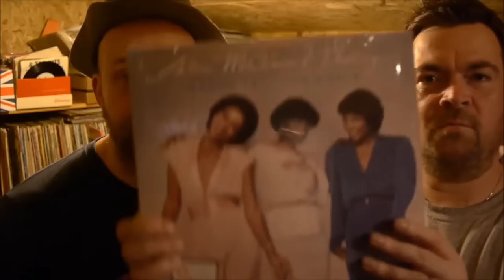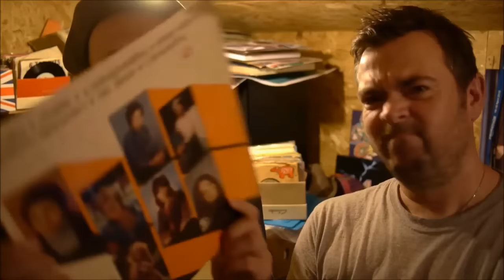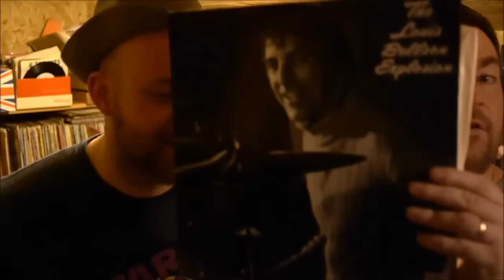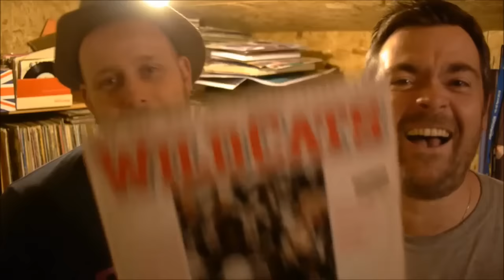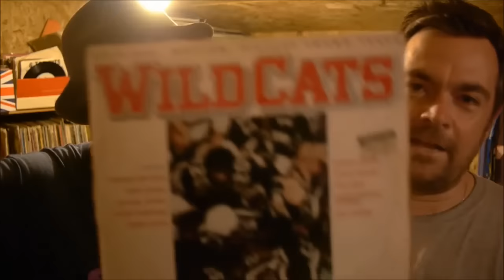SHOW 219 HBS MUSIC ARCHAEOLOGY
A Nice selection this week, dodgy soundtrack though